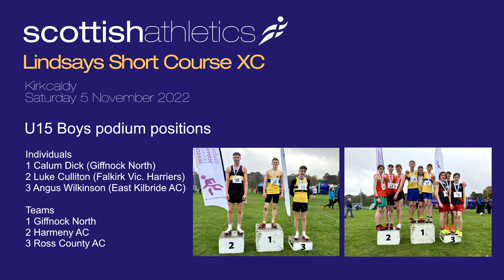2022 Lindsays Short Course XC - U15 Boys highlights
Action from Kirkcaldy on 5 Nov 2022 and the U15 Boys race at Lindsays Short Couse XC (with thanks to YFS Media)